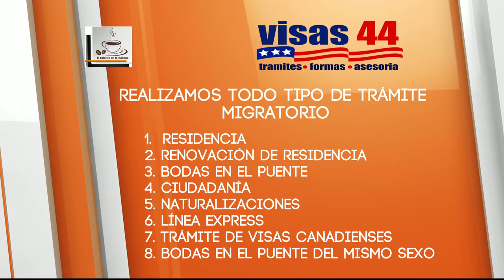El Cafecito de la Mañana 02 Julio 2015 Parte 7